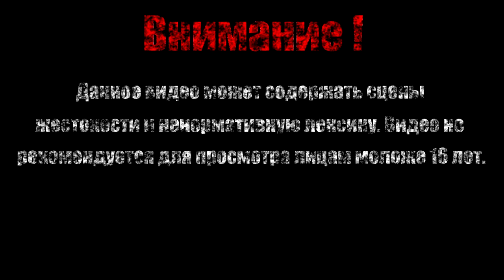СТИВ ПОПАЛ В МИР АЙЗЕКА【The Binding of Isaac Afterbirth+】#38